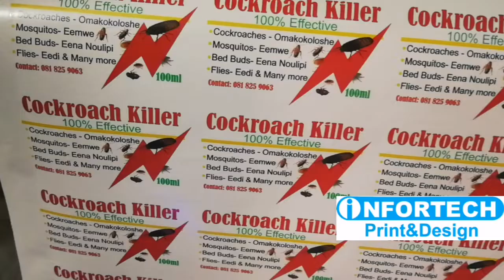infortechprint print&design reel. stickers, branding, tshirt print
Infortechprint print&design. Stickers, banners, mug print, tshirt print, branding.